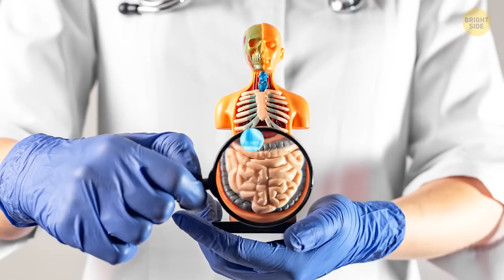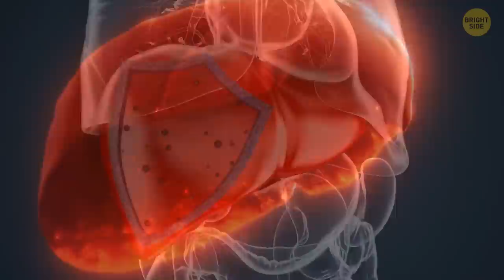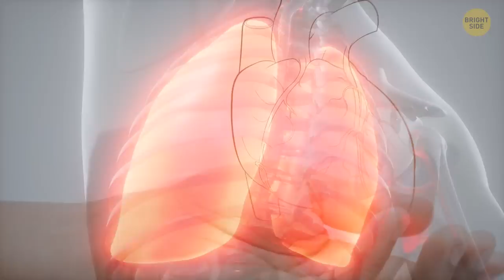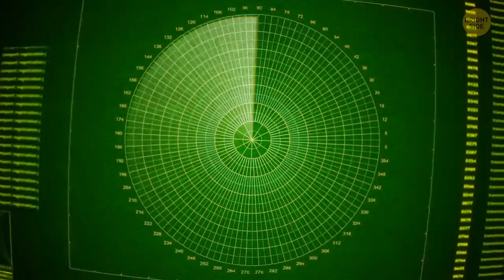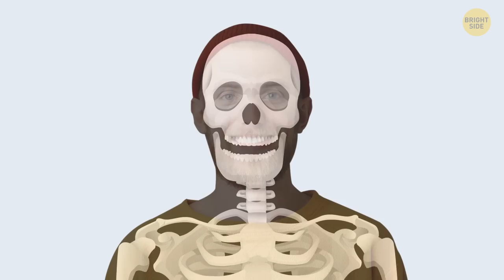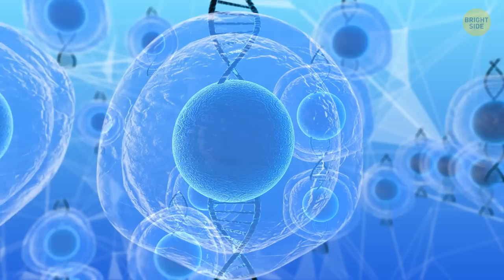15+ Body Facts Sound Were a Mystery Until Now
We rarely think about how interesting and unique our bodies are. Did you know, for example, did you know that the tongue is one of the strongest muscles in your body. This organ contains more than 10,000 taste buds, and each bud is filled with microscopic hairs. The longer humankind lives, the more secrets people discover about one of the most mysterious organisms: the human body. So let's find out the coolest aspects of the human body.